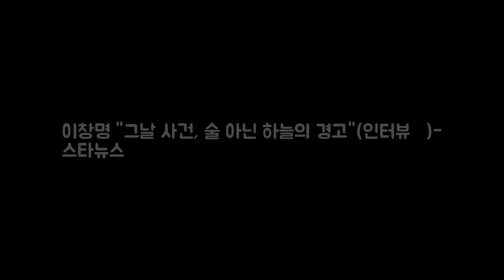이창명 그날 사건 술 아닌 하늘의 경 DKO 뉴스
방송인 이창명 /사진=김휘선 기자 (인터뷰①)에서 계속 -2016년 4월 16일 왜 그런 일이 발생한 건가요. -제가 스물세 살에 대전 MBC를 통해 방송에 데뷔했어요. 그리고 스물네 살 때 KBS 대학개그제에서 금상을 받고 서울로 올라왔죠. 상 받고 까불까불 돌아다니다가 방송정지도 당해봤어요. 그러다가 TV는 사랑을 싣고를 맡게 된 거죠. 그 때는 제가 집이 없을 때였어요.
이창명 방송 복귀하면 드림팀 부활시키고파(인터뷰③)- 스타뉴스   DKO 뉴스: